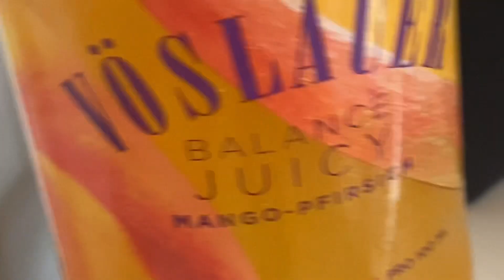What I eat in a day !! Student edition